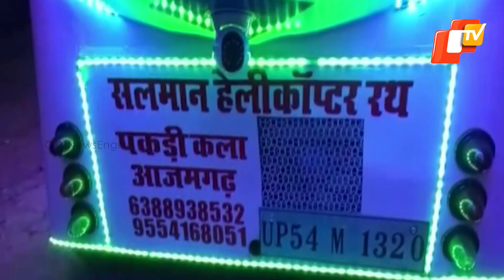Tata Nano Converted To Helicopter By Azamgarh Carpenter | OTV News English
Tata Nano Converted To Helicopter By Azamgarh Carpenter